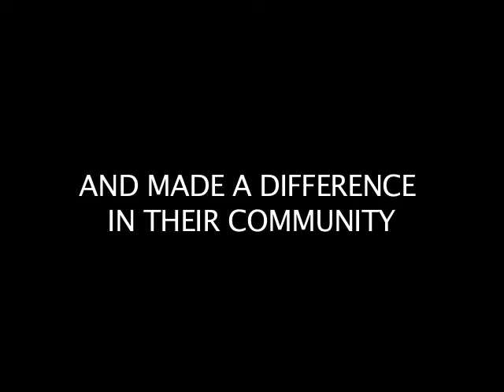RUCKUS TEN YEARS IN THE MAKING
Ruckus over the last ten years